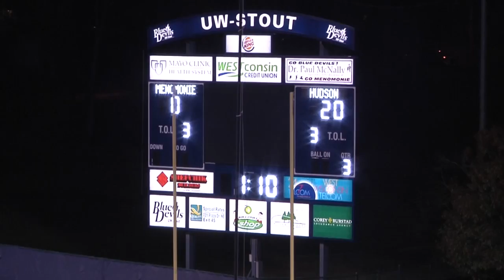2012 Hudson Raiders Football vs Menomonie